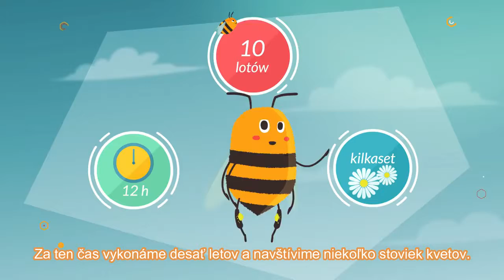Včielka Kaja 2